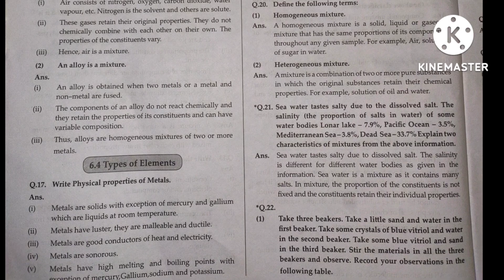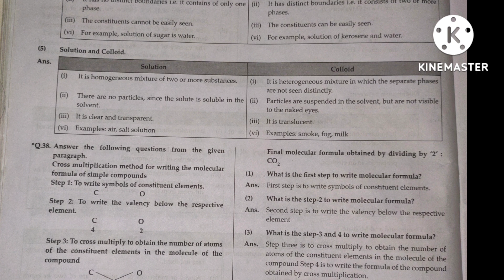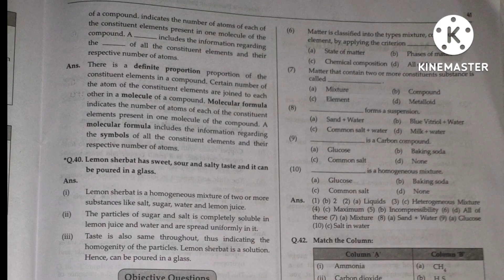Std 8th | Chp. 6 Composition of Matter | Science | Question & Answer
LEARNING WITH SUJATA !!!